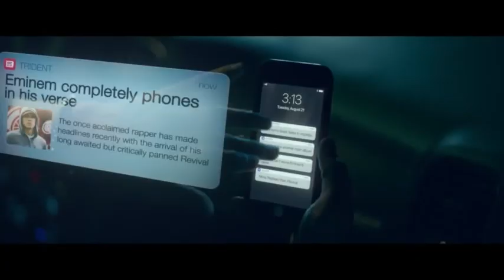Eminem - Fall (Reverse Version)